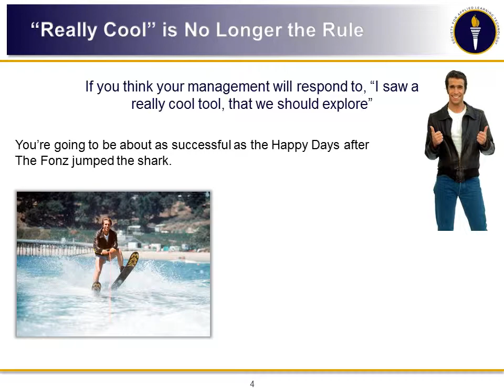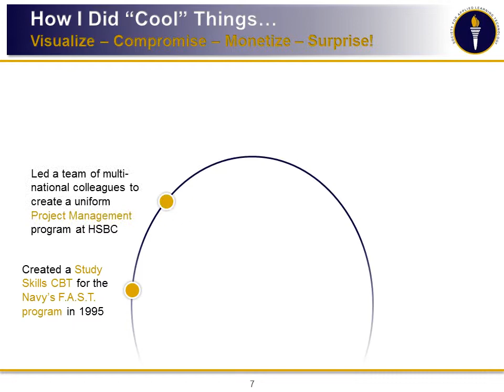LytePoint Creative - PowerPoint Design 24/7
A fellow design company, PowerPoint Design 24/7 tapped LPC to create a new template and convert content into the keynote address at the New Learning Technologies Conference.